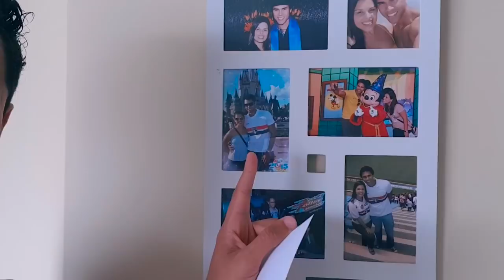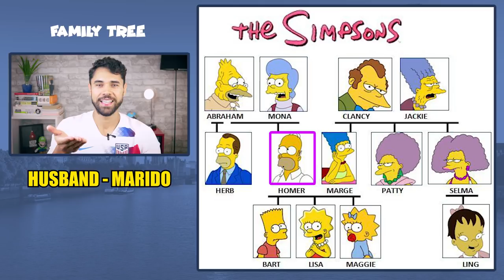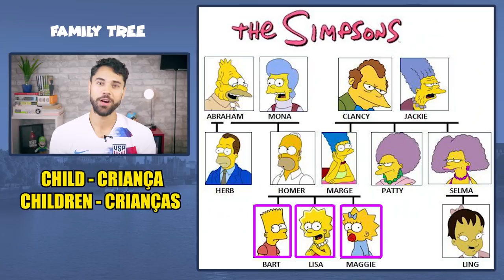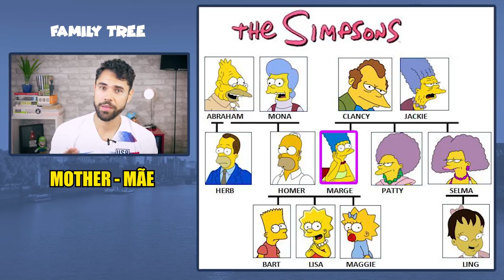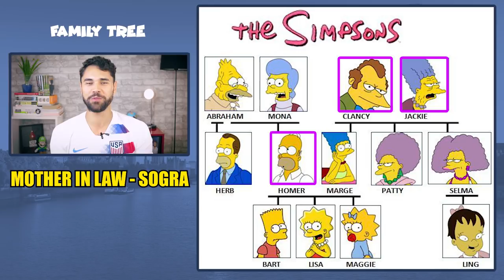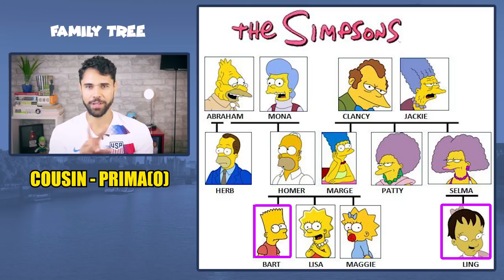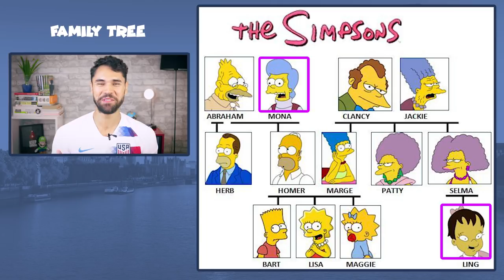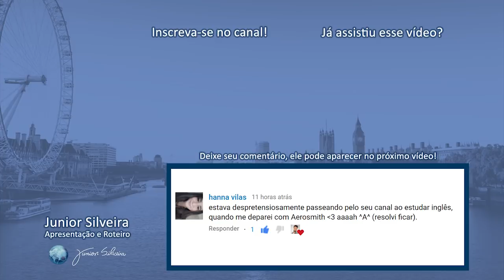FAMÍLIA EM INGLÊS | Membros da Família em Inglês com Simpsons